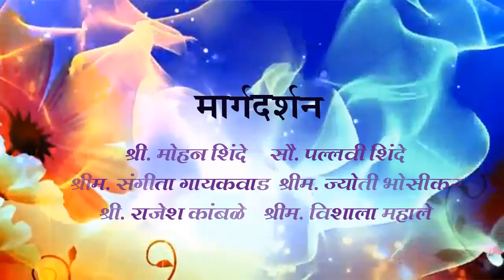Chitiya Kalaiyave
Anushka Jawalkar Z P P S khanapur haveli Dance Activity